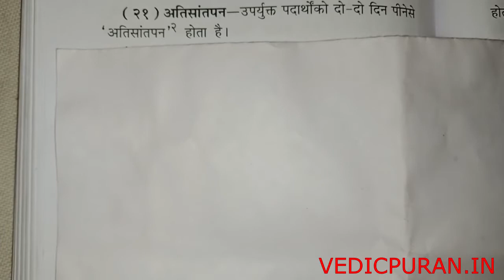ATI SANTPAN VRAT अति सांतपन व्रत